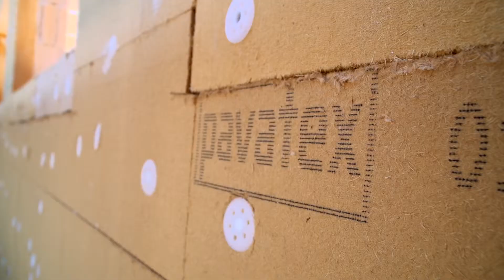🌱 Enduit à la chaux en pâte sur fibre de bois – L'alliance parfaite : performance et écologie ! 🏡✨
Découvrez dans cette vidéo tous les avantages de l’application d’un **enduit à la chaux en pâte** sur des panneaux de fibres de bois, notamment le Pavatex. Une solution 100 % bio-sourcée, idéale pour allier isolation thermique et phonique, durabilité et esthétisme !

✅ Un impact environnemental positif : stockage de CO₂ et réduction de l’empreinte carbone
✅ Isolation optimale : protection contre le froid en hiver et contre la surchauffe en été
✅ Des matériaux naturels et respirants : amélioration de la qualité de l’air intérieur
✅ Un enduit mince et résistant : application simple avec une finition esthétique durable
✅ Respect du patrimoine et savoir-faire artisanal : restaurer et embellir avec des techniques traditionnelles

En bonus, nous mettons en avant l’origine locale des matériaux et l’importance du circuit court ! ♻️